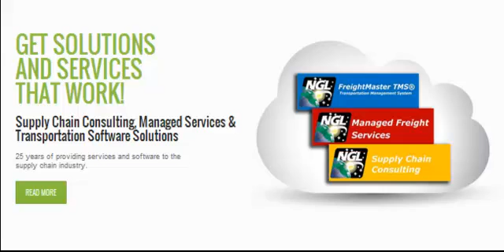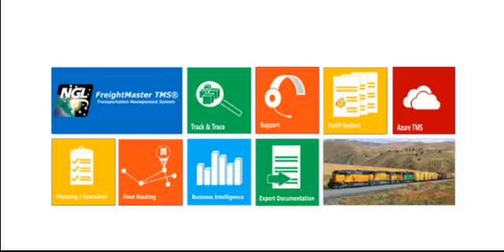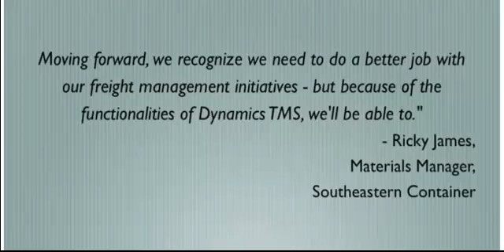Microsoft Certified Freight Forwarding Software - Dynamics TMS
TMS System Overview
Dynamics TMS® and FreightMaster TMS® are a complete enterprise transportation management planning and execution suite that enables transportation professionals to make effective and efficient business decisions.

FreightMaster TMS® can be quickly deployed, whether you choose our On Premise model or Hosted On Demand model to manage a single company or multiple divisions. It is very easy to use, yet a very powerful application that will reduce costs and save you time; deliver the functionality you need to make better decisions in providing end-to-end support, from order entry to optimization, to auditing and online settlement, to carrier collaboration and communication.

FreightMaster TMS® delivers a low cost of ownership and can generate an ROI within months.

FreightMaster TMS® is a complete enterprise transportation management planning and execution solution that enables shippers to make effective and efficient business decisions.

The solution can be deployed On-Premise, Hosted On-Premise or as a pure Hosted SaaS solution with scalable, global capabilities to fit any size organization. Integration with a large variety of ERP platforms allows for supply chains to be fully connected.

Inbound and Outbound appointment management along with track and trace of transportation movements to customers is provided seamlessly and securely with an interfaced web collaboration portal.

Powerful Transportation (KPI) Dashboards and dynamic SQL SSRS reporting empowers organizations to have information when they need it.

Web Based Multi-Mode Tariff Management
Web Based Dispatching and Payment Settlement
On The Fly Landed Costing & Accruals
Full Multi-Mode Parcel, LTL and FTL
Consolidation Pool Truck Creation
Multi-Equipment Routing Guides
TransLoad Facility& Cross Dock Management and Costing
Drag & Drop Computer Assisted Route Creation
Inbound & Outbound Transportation Management
Static & Dynamic Optimization Modules
DSD Fleet Routing with Time Window Blackout by Day and Time
Plug & Play Interface with ALK PC Miler & PC Rail
Integrated Transportation EDI Interface and Transaction Management Software